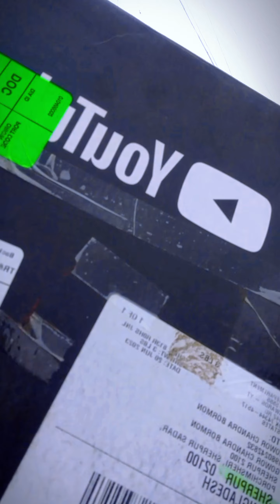পেয়ে গেলাম YouTube play button | Youtube creator reward | Gowor Official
সম্পন্ন আপনাদের অবদান এই Play Button এ।
আপনারা এতো ভালোবাসা না দিলে আমি কখনো এটা পেতাম না।
এই ভাবে সব সময় সাপোর্ট করে যাবেন।